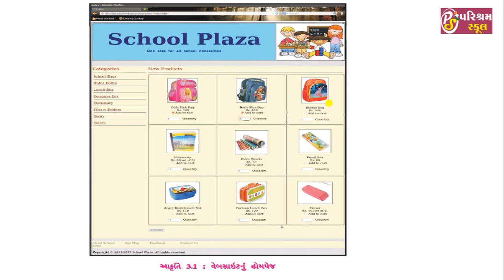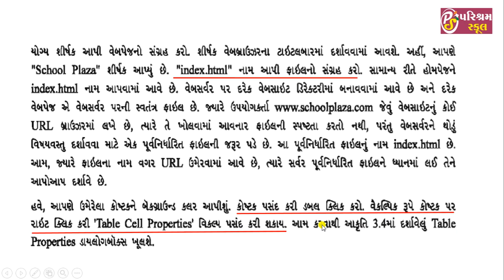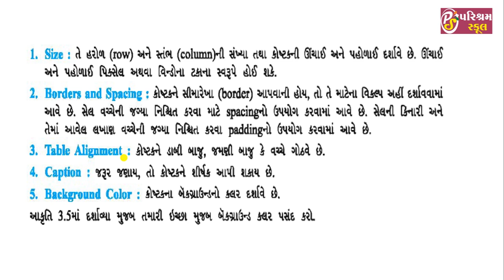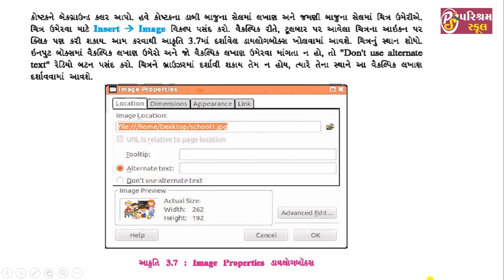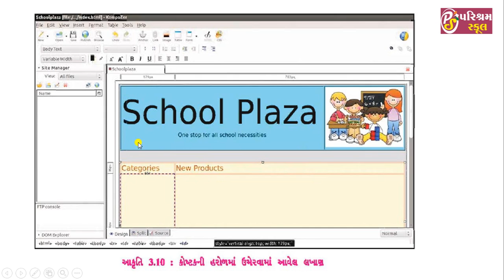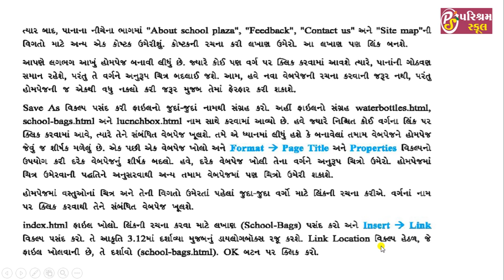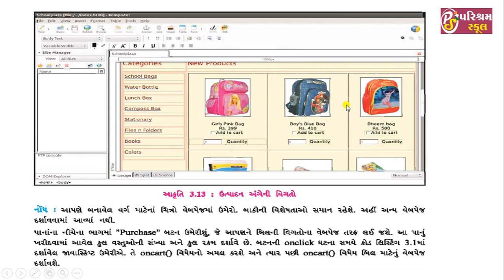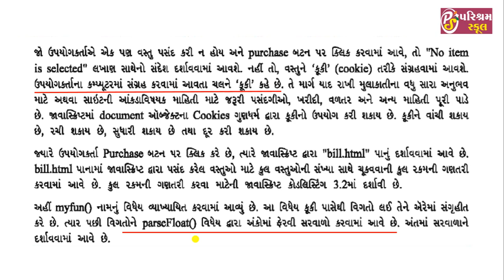STD-11 | COMPUTER | CHEP - 3 | LEC - 2 | 26-9-2020